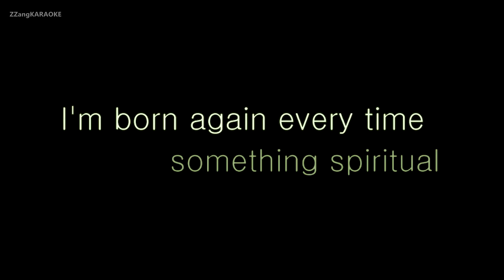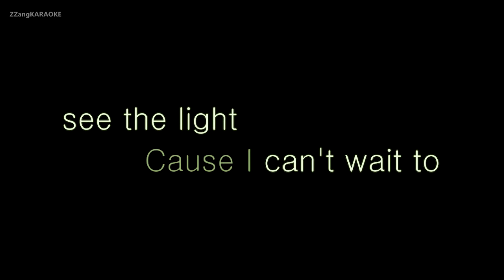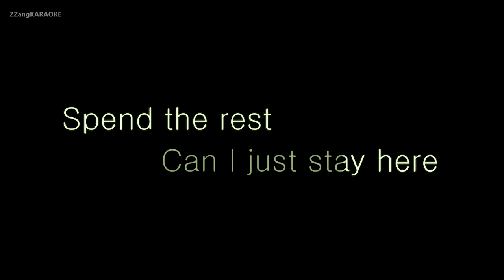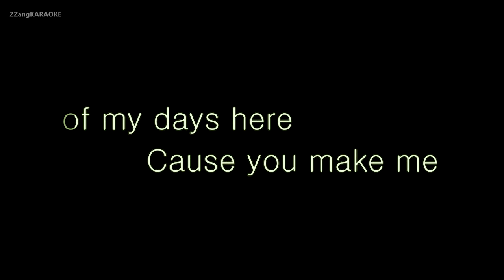Bruno Mars-Locked Out Of Heaven (Karaoke Version)